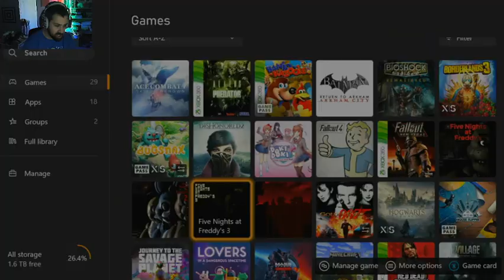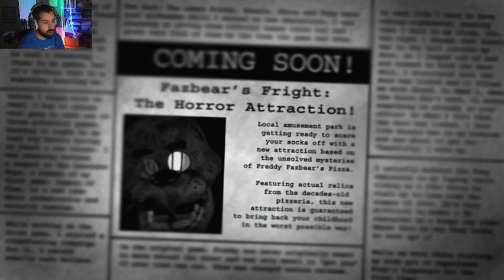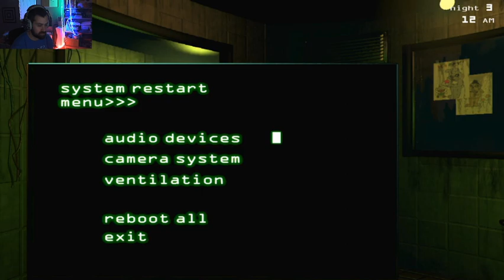Five Nights at Freddy's 3 Part 1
Streamed live Apr 19th